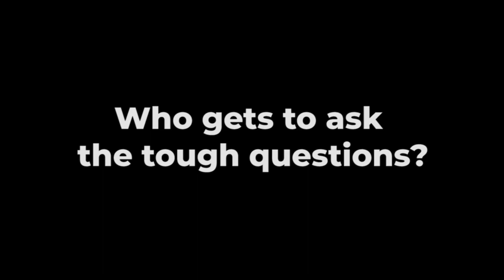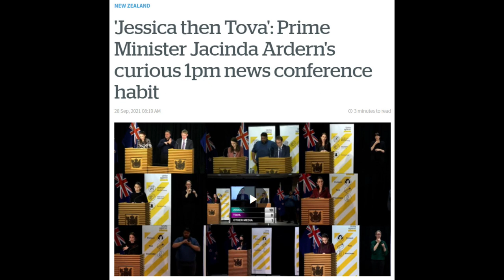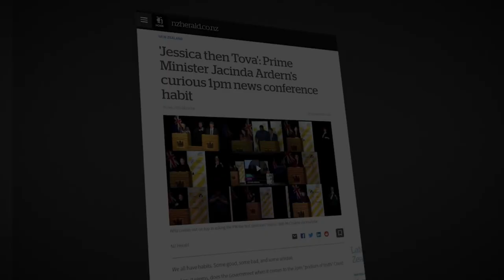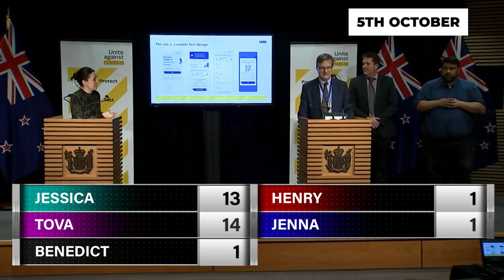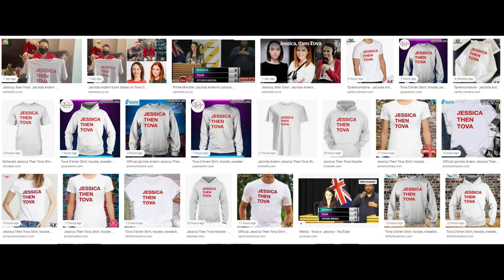McBLOG: “Jessica then Tova” - the real background story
“Jessica then Tova” is now almost as much kiwi slang as the phrase “yeah right”.

There’s even merchandise available based around it.

But did you know where it came from? We don’t want to skite, but…….